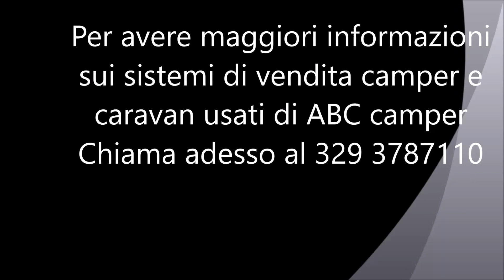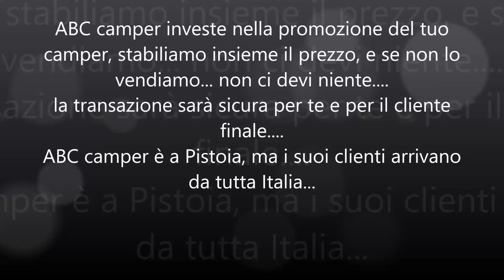Vendere un camper, come fare ? ABC camper è la risposta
ABC camper vende velocemente ed in tutta sicurezza il tuo camper, contattaci adesso al 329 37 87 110